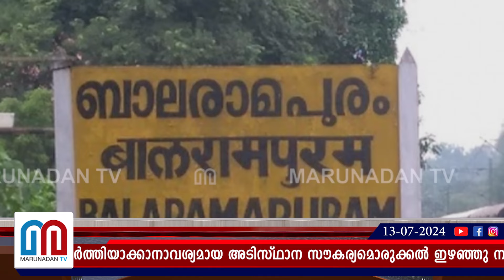വിഴിഞ്ഞം ഇങ്ങനെയായാൽ എന്ത് ചെയ്യും? | vizhinjam port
അടിസ്ഥാന സൗകര്യങ്ങള്‍ ഇനിയും വിഴിഞ്ഞത്ത് എത്താനുണ്ട്. വികസന ലക്ഷ്യം പൂര്‍ത്തിയാക്കാനാവശ്യമായ അടിസ്ഥാന സൗകര്യമൊരുക്കല്‍ ഇഴഞ്ഞു നീങ്ങുന്നുവെന്ന പരാതി ഉയരുന്നുണ്ട്.